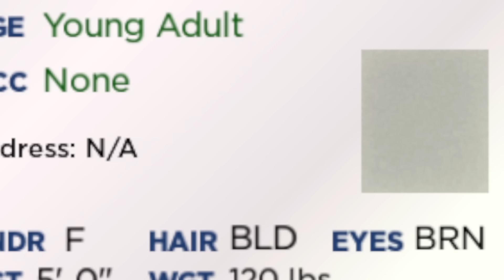Street Racers Have The Worst Day Ever.. (Roblox)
Happy you’re enjoying the videos! More to come!